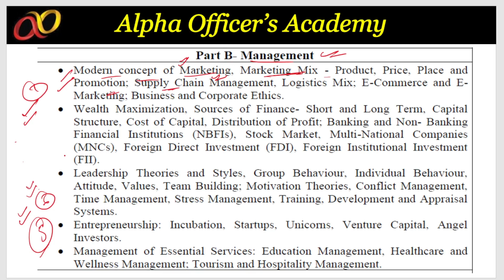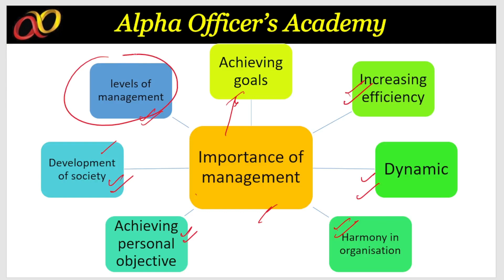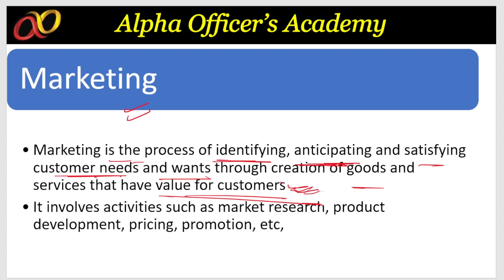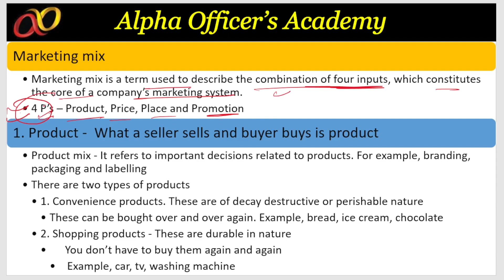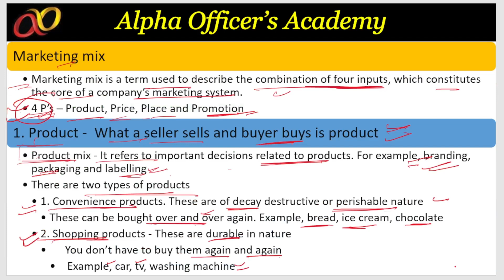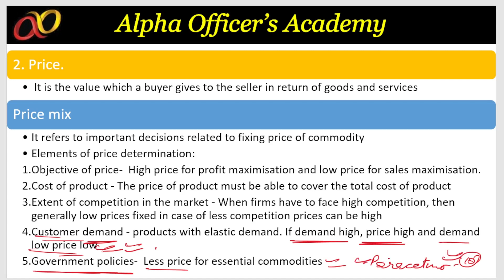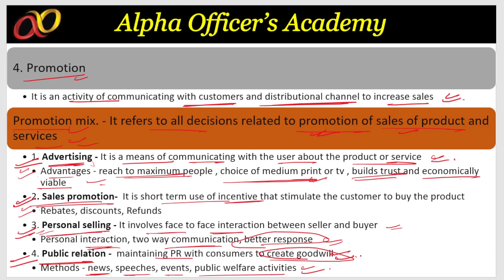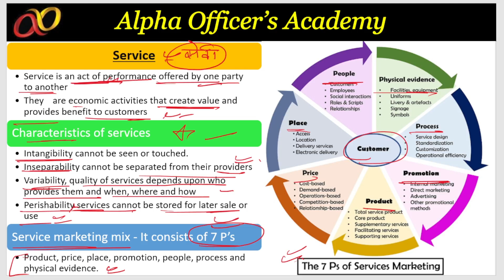RAS MAINS - MANAGEMENT L- 1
join Telegram channel for pdf and other stuff